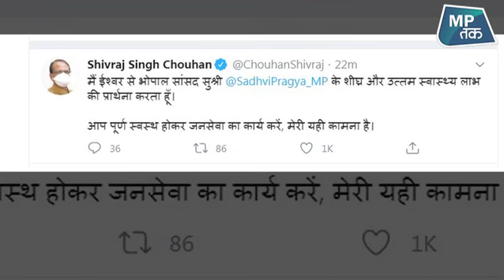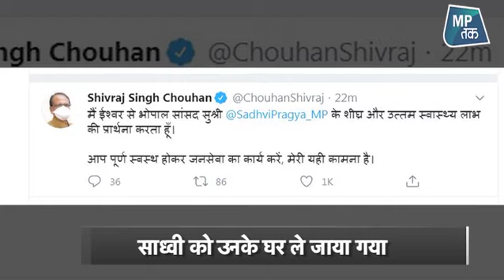भोपाल में बीजेपी के कार्यक्रम में सांसद साध्वी प्रज्ञा की तबीयत बिगड़ी ! | MPTAK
भोपाल से  बीजेपी की सांसद प्रज्ञा ठाकुर की सेहत खराब हो गई है...एक कार्यक्रम में वो बेहोश होकर गिर पडी..बताया जा रहा है कि कार्यक्रम पार्टी का ही था..जिसमें सासंद प्रज्ञा ठाकुर भाग ले रही थीं..प्रज्ञा ठाकुर की सेहत पहले भी खराब हो चुकी है..उन्हें  लंबे वक्त तक अस्पताल में भी रहना पड़ा था